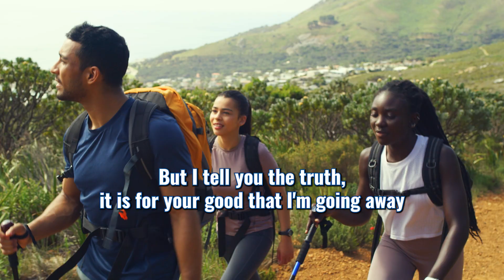John 16:7 - The Foundation of The Holy Spirit | Jeff Hickman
How can I align my own life to where
I'm walking by the Spirit? And it's not about the preacher
telling you to go show your faith. It's just about I'm
I'm walking by the Spirit. - Jeff Hickman

God Bless your weekend until we meet again on Sunday! We hope to see you there!